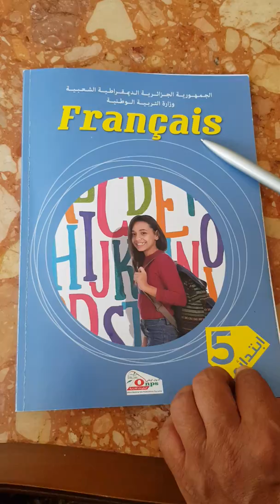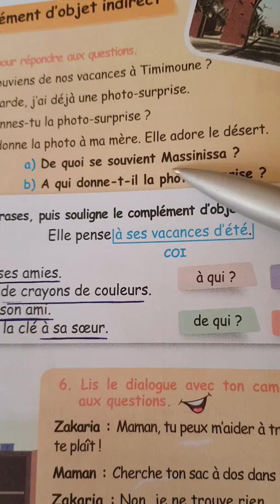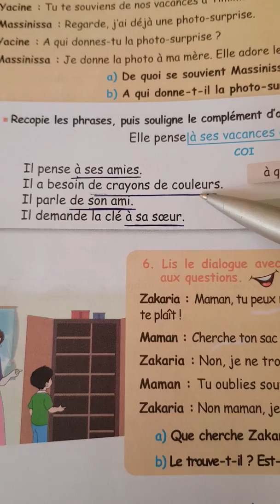5 AP / 2 : LIVRE DE LECTURE PAGE 28